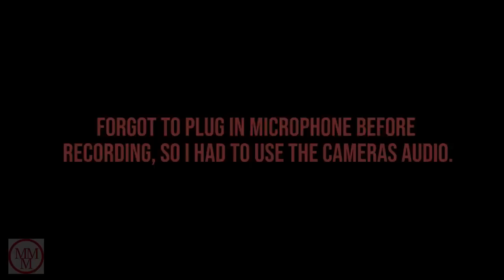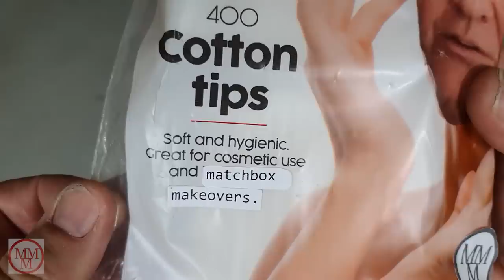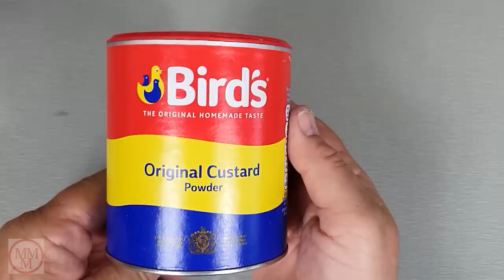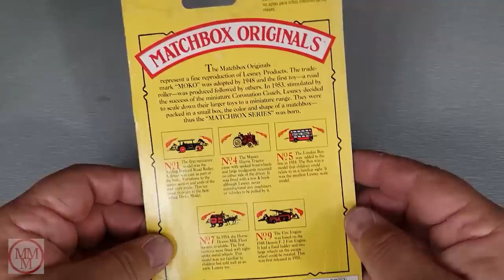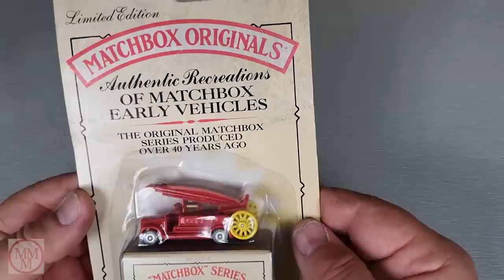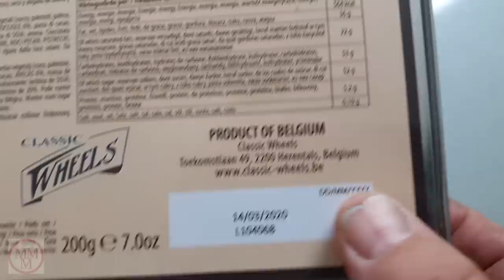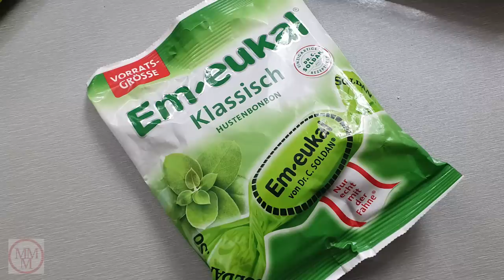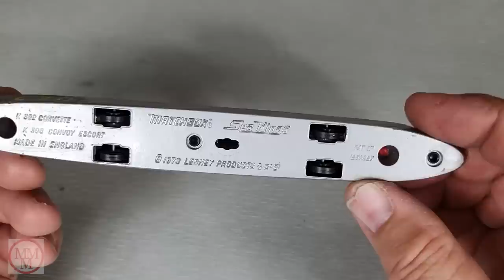Fan Mail Unboxing Video No.26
It's that time of the week again when I unbox some parcels which have been sent to me by you, my viewers. Join in the fun as I show off the often quirky gifts which people have donated to enable me to continue producing these unique unboxing videos.

This channel is not all about the cars. You send me all sorts of things and your imagination knows no bounds. It's what make us different to the rest, because of you we are "One of a kind"!

Thank you for making this experience unreal!
Marty.

Do you like my channel? - You can assist me with the production of these videos via these links:

Music downloaded from Free Background Music

Misael Gauna